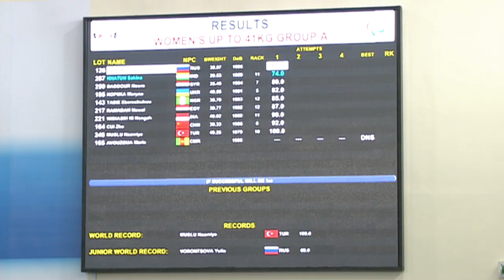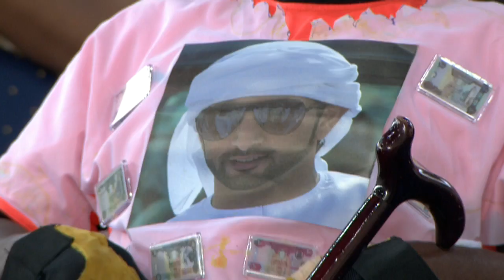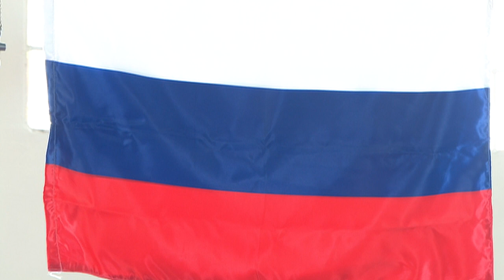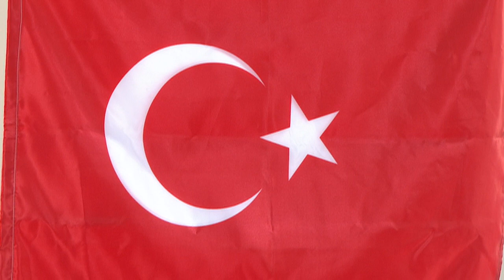Women's -41 kg - IPC Powerlifting World Championships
Turkey's Paralympic champion Nazmiye Muslu made history on the first day of the 2014 IPC Powerlifting World Championships in Dubai, UAE, on Saturday (5 April) by becoming the first woman to break the 100kg barrier in the -41kg weight category with a gold medal winning lift of 103kg.Muslu showed her intent to break new ground with her first lift by equalling her own world record of 100kg set at the 2013 IPC Powerlifting European Championships. Then, in the second round, the 35 year old went further lifting 103kg and was able to sit-out the final round."I am very happy with my record. It has been a lot of hard work and a long time coming," said Muslu afterwards.China's Zhe Cui (98kg) added 3kg onto her personal best to take silver and equal her medal performance from London 2012. Indonesian Ni Nengah Widiashi (93kg) took bronze.The women's junior crown went to Russian Yulia Vorontsova (69kg) with a new junior world record.The 2014 IPC Powerlifting World Championships, featuring over 330 athletes from nearly 60 countries, run from 5-11 April and are the first opportunity for athletes to begin qualification for the Rio 2016 Paralympic Games.The competition also features the climax to the "Raise the Bar campaign," which has seen powerlifters and team officials take part in education seminars as part of efforts to reduce doping in the sport. A full competition schedule is available as well as live results.For more information about the 2014 IPC Powerlifting World Championships, please visit the event websiteThe competition is also being live streamed.